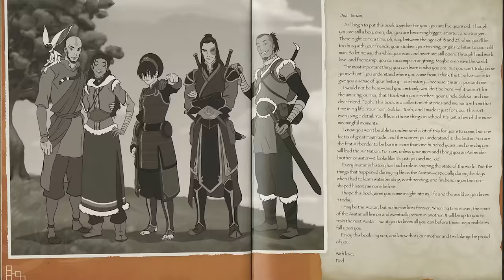The Complete Aang Timeline (Avatar) | Channel Frederator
Aang, born in 12 BG, hailed from the Air Nomads and held the crucial role of the Avatar during the Hundred Year War, succeeding Avatar Roku and preceding Avatar Korra. As the contemporary Avatar, Aang possessed the unique ability to master all four bending arts: airbending, waterbending, earthbending, and firebending. Among the select few Avatars, he distinguished himself by learning the ancient art of energybending, being one of the first in many cycles to do so and actively applying the technique.

00:00 Intro
01:31 Early Life
04:15 Winter 99 AG
06:35 Spring 100 AG
11:37 Summer 100 AG
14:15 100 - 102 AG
21:37 Later Life
26:27 Legacy
27:08 Appearances in Avatar Korra's Life
28:22 Appearance in Tenzin's Life

Cinematica: @StanLeeUniverse

Writers: @Keegan Hughes
Editor: @Imubi5
Thumbnail: @Adrian Apolonio